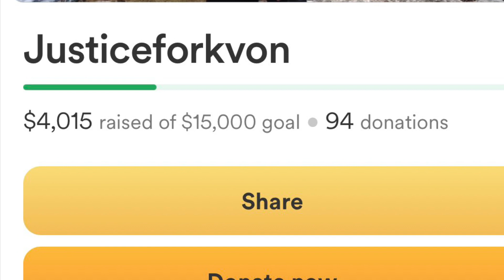10 year old killed by stray bullets while watching tv